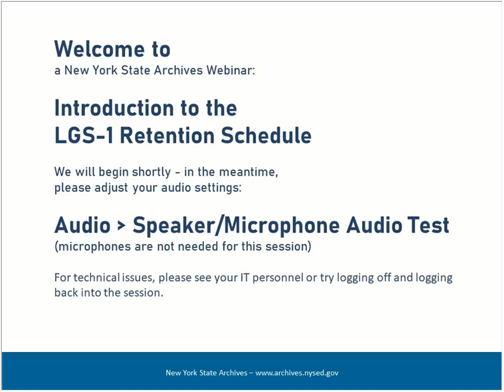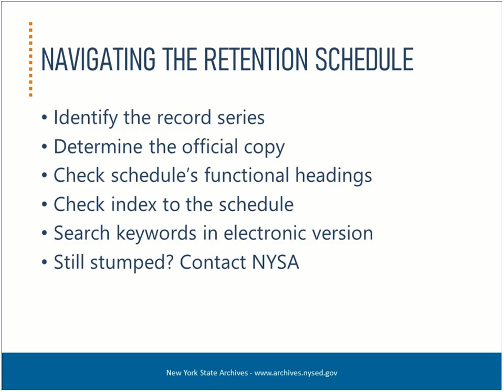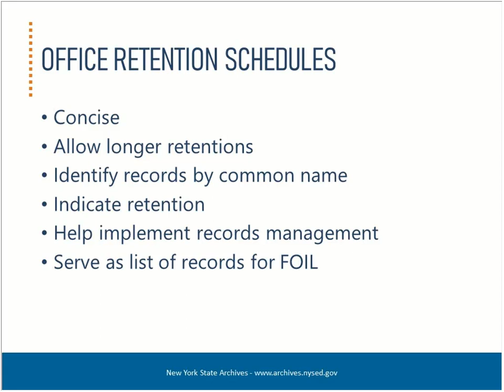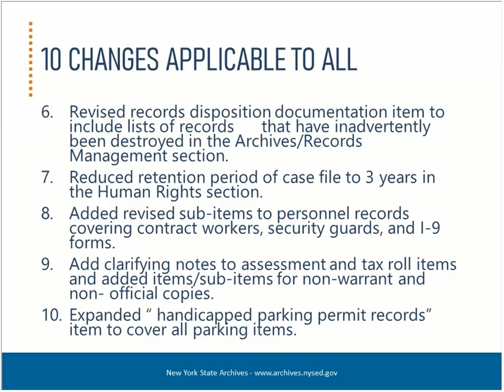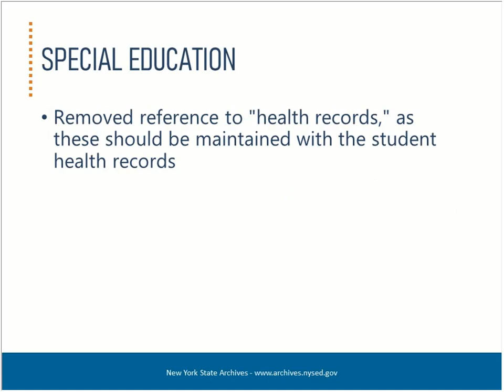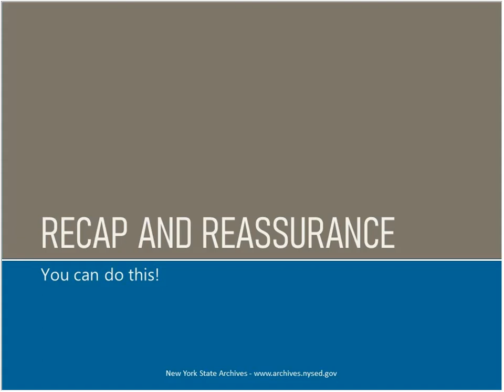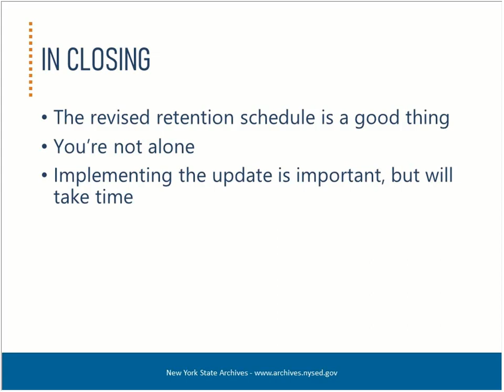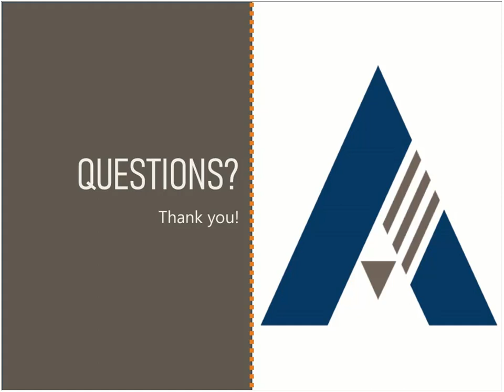The New LGS-1 Featuring Records of School District, BOCES, and other Educational Governments Webinar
The new Retention and Disposition Schedule for New York Local Government Records or LGS-1, will launch on August 1, 2020. ALL previous local government schedules (CO-2, MU-1, ED-1, and MI-1) will be replaced by the LGS-1 on January 1, 2021. Local governments must formally adopt LGS-1 before January 1st to continue legal destruction of records. Join us for a series of five webinars created to introduce the new LGS-1, explain its role in your government and provide you with an overview of changes related to your records, followed by Q&A.
 This session is the fourth of five. This particular session will feature the records of school districts, BOCES, and other educational governments.
Presenter: Sarah Durling